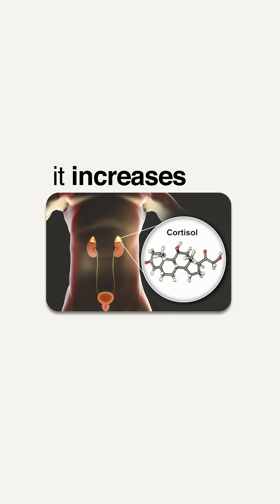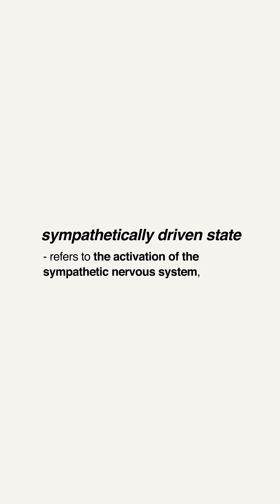How to Correctly Do HIIT for Women in Perimenopause?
Think longer HIIT workouts are better? Not for women in perimenopause. I explain how to structure high-intensity intervals the right way, without overloading your body or triggering cortisol-driven fat gain, inflammation, or fatigue.